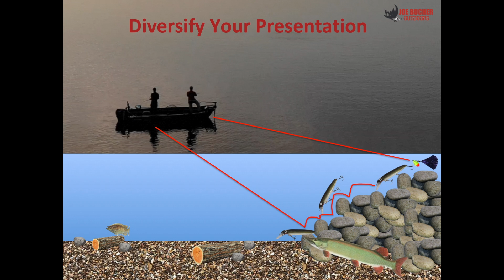Slack Water MONSTER Muskies!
Wind can be a musky hunter’s best friend!  Well… at least sometimes!  Wind that is blowing at a constant rate can activate surface currents in the water, which can in turn activate the muskies.  This increase in aggressive behavior by muskies holding on windy structure can be attributed to many factors such as baitfish movement and decreased light penetration.

But when you don’t have any wind to work with getting muskies to strike can be very difficult!  Slack, dead-calm conditions that take place during the summer, known to most musky anglers as the dog days, are often dreaded because it is so hard to find consistent action.  One tactic that has helped to score under these flat, muggy conditions is to diversify the lineup of lures being thrown.

The “1-2-punch” lure lineup that works for us during the “dog days” is having one angler on a blade (bucktail or safety pin spinner) and the other on a deep-diving crankbait.  Having someone throw a Buchertail is important because it allows the angler to trigger strikes through bursts of speed and it provides the chance to get a reluctant musky into the figure-8.  The figure-8 can be absolutely deadly on slack, calm days and it is often the only way we can get fish to strike because of the combination of speed and direction changes at boatside.

The DepthRaider is another great option when the conditions are “slack” because it compliments the inline spinner so well by providing access to muskies holding in deeper water.  The bucktail works great for targeting muskies that are holding shallow on weed flats and on top of rock reefs but what about those muskies that are down 6-12 feet below the surface on the edges?  This is where the DepthRaider shines because it dives down deep and allows you to get your lure where these fish are holding and this is especially important when muskies are not in a “chasing mood.”  In these cases, you have to bring the lure to them!

The DepthRaider is also a deadly option on slack calm days because of its ability to make contact with the cover.  As you work your DR along the rocky, hard-bottom structure it kicks up debris and emulates a smallmouth bass or sucker foraging along the rocks – and this often gets the attention from the surrounding muskies!

For more information about St. Croix’s Legend Elite musky rods, including the LEM86MHF used in this video please click on this link:

Thumbnail artwork: Mike Richardson

For more information about Chas Martin’s musky guide services please